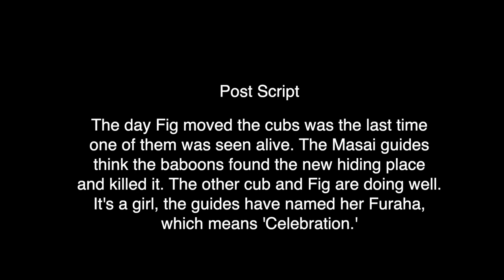Fig the leopard and her cute cubs: a story of survival in the Masai Mara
Watch the struggle to survive of this leopard and her two cubs in the Masai Mara in Kenya. Lions, hyenas and baboons would all love to kill the cubs, and she faces competition from enemies all round for her food and territory. This big cat's love and support for her cute tiny cubs is wonderful. They will melt your heart! Will Fig and both cubs live?